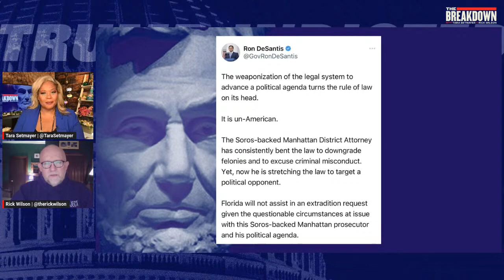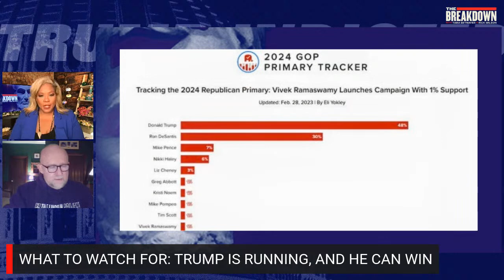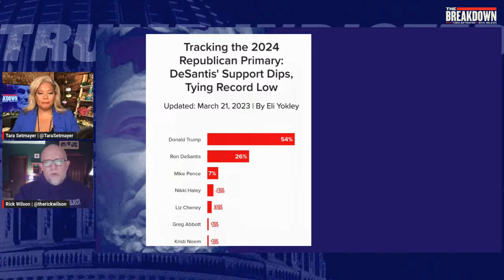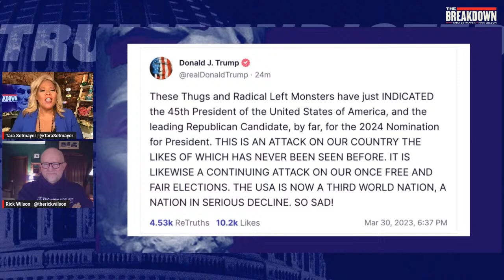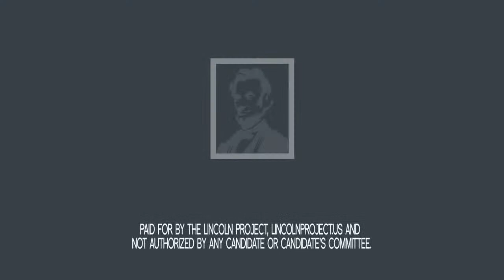TRUMP INDICTED | Special Edition of The Breakdown™ LIVE with Tara Setmayer & Rick Wilson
We knew it was coming, but what happens next? Join Tara Setmayer and Rick Wilson as they deep dive into the day’s historic news for a Special Indictment Edition of The Breakdown™ TONIGHT 8:30 PM ET.